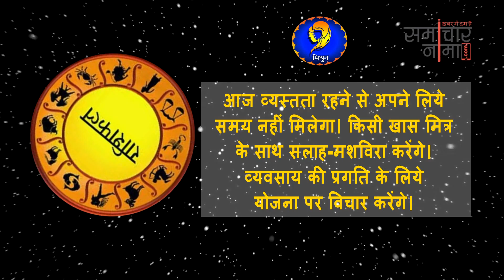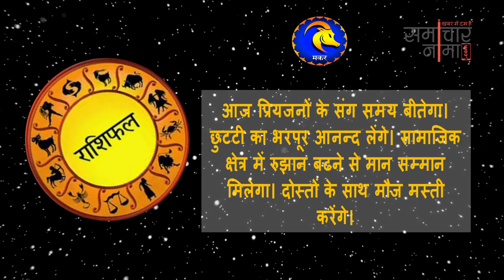आज का राशिफल | Daily Horoscope | Sunday, 15th April 2018 | समाचार नामा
अगर आप भी जानना चाहते हैं कैसा होगा आज आपका दिन तो देखिये अपना आज का राशिफल. विस्तृत जानकारी के लिए यहाँ पढ़ें